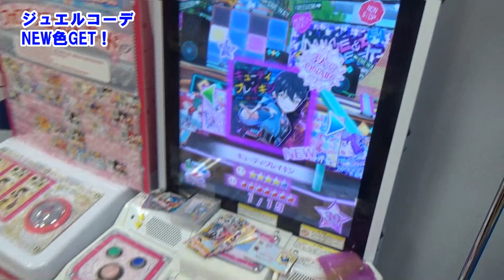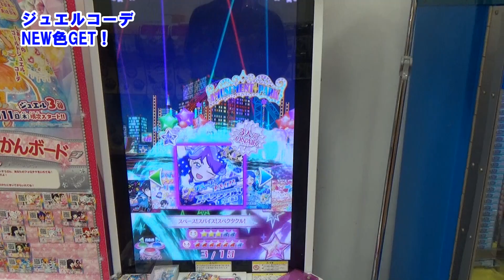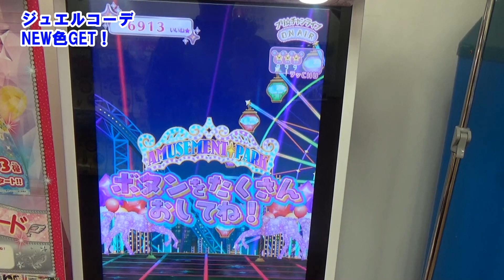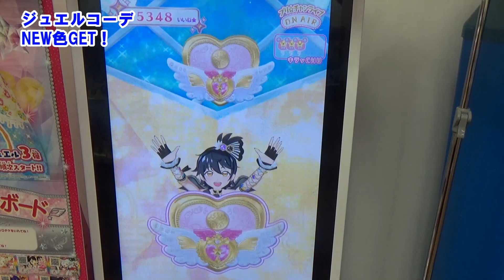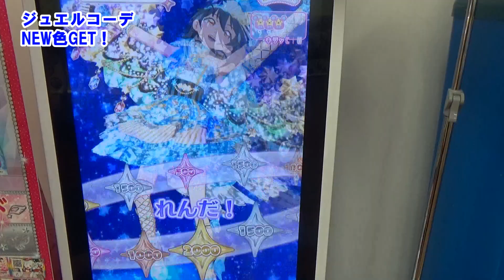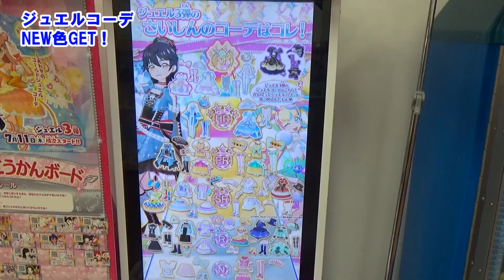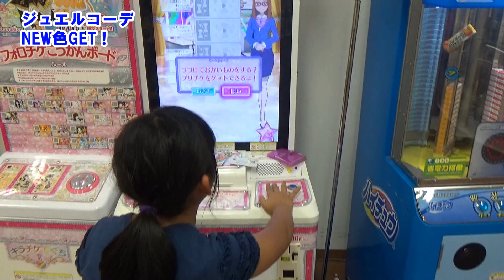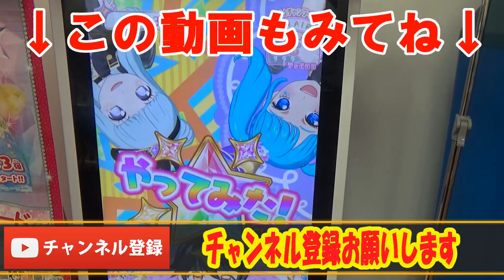【キラっとプリ☆チャン】ジュエル第３弾 すずちゃんとJRコーデでお揃いダンス！キラチケでもやりたいね！prichan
すずちゃんのじゅんしんのジュエルコーデ！３人お揃いで使ってみました！これはいい！かっこいですね！是非みなさんもそろえてレッツダンス！